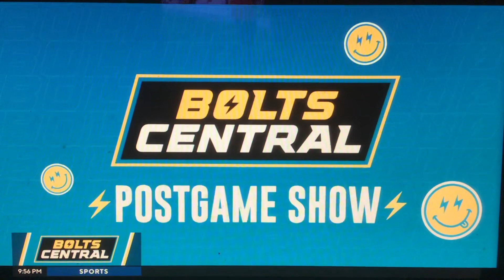KCAL “Bolts Central” postgame open August 25, 2023